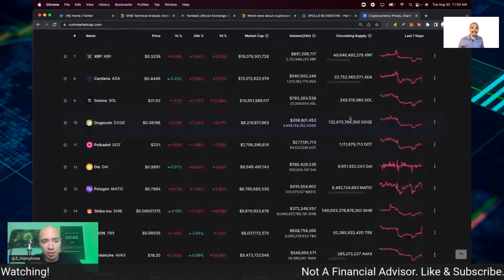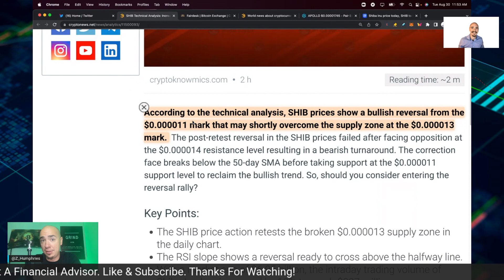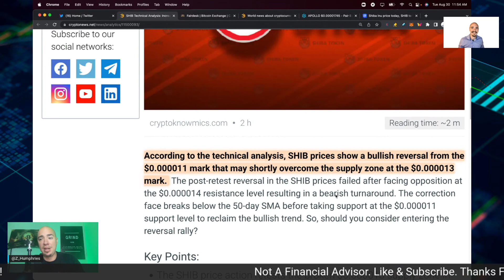SHIBA INU HOLDERS: THIS PISSES ME OFF!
SHIBA INU HOLDERS: THIS PISSES ME OFF! SHIBA INU HOLDERS NEED TO SEE THIS. THIS CRAP PISSES ME OFF. SHIBA INU NEWS TODAY - MAKE SURE YOU DON'T LET HEADLINES LIKE THIS DETER YOU FROM MAKING GOOD DECISIONS.